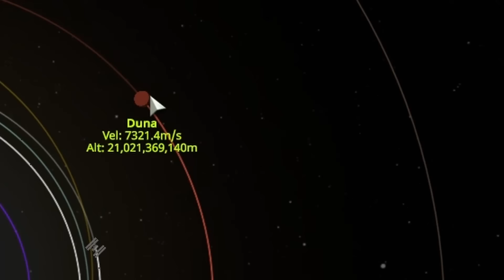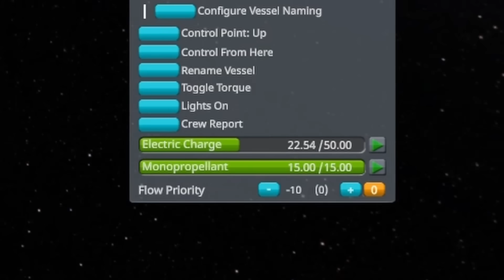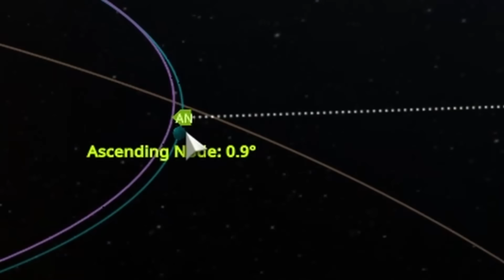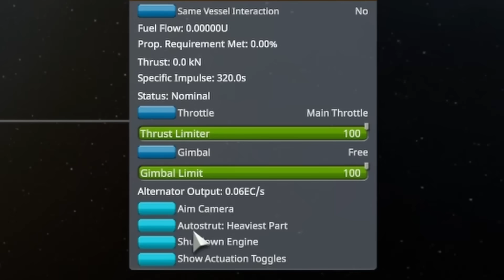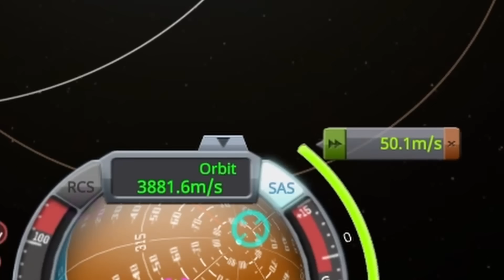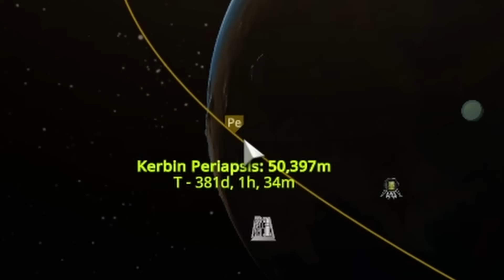Can You Go to Eeloo and Back Using Less Than Ten Parts?